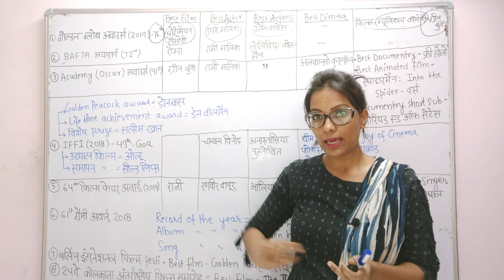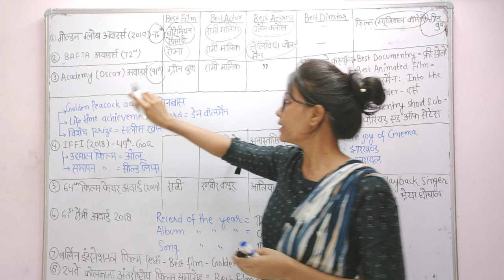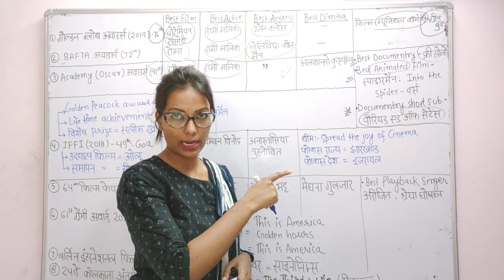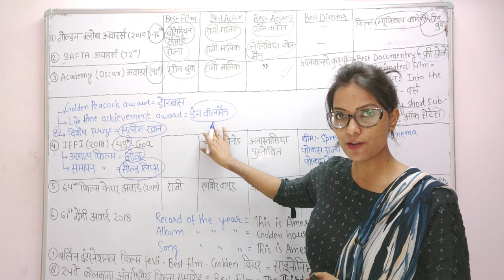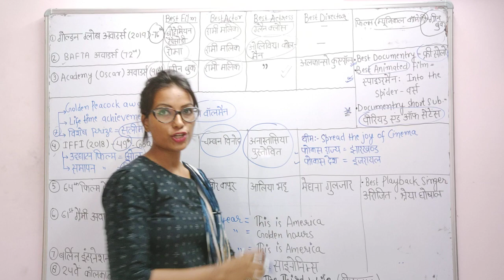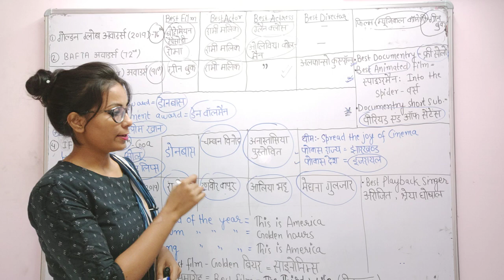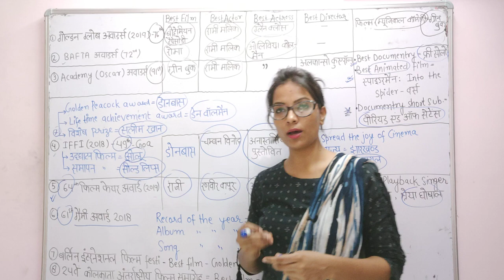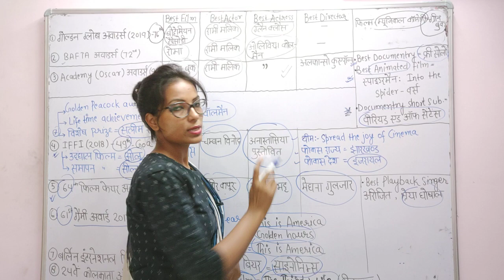Current affairs ( january to june 2019) Film awards - Oscar, BAFTA...... By- RS FINAL DESTINATION